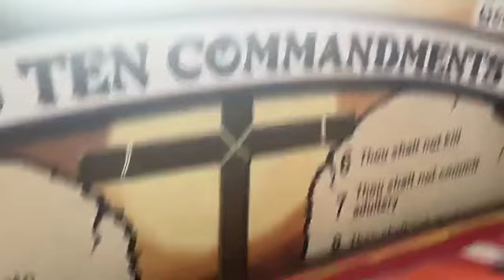4/11/24 TEN COMMANDMENT PARK WELCOME CENTER - New Christian hat!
4/11/24 TEN COMMANDMENT PARK WELCOME CENTER:

“New Christian hat!”

1-855-70-JESUS